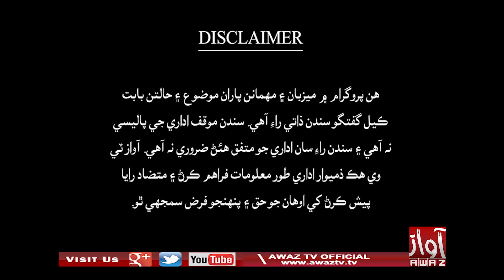Jawab Khappy | Part 01 | 11 05 2022 | Imtiaz Mir | Nusrat Wahid | By Awaz Tv